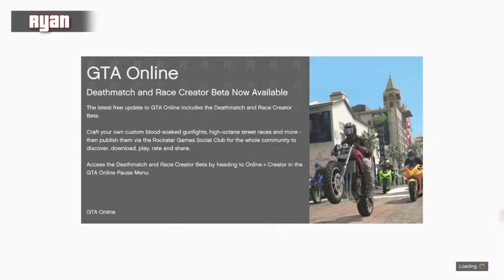GTA 5 - Rockstar Verified Part 1